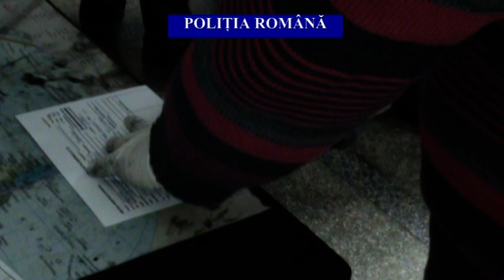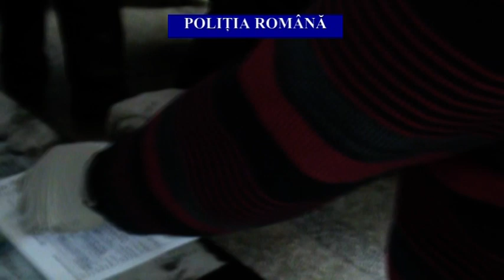Timişoara: 102 boschetari, fotografiaţi şi amprentaţi